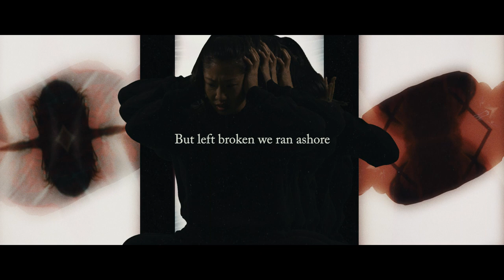Oh, Sleeper - The Island (Lyric Video)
Bloodied / Unbowed out July 12, 2019
Tour starts soon!
• July 16 - Little Rock, AR @ Rev Room
• July 17 - Ringgold, GA @ Cloud Springs Deli
• July 18 - Jacksonville, FL @ 1904
• July 19 - Margate, FL @ O’Malley’s
• July 20 - Ocala, FL @ Rock House
• July 21 - Columbia, SC @ New Brookland Tavern
• July 22 - Charlotte, NC @ Amos
• July 23 - Richmond, VA @ Canal Club
• July 24 - Fredericksburg, MD @ Cafe 611
• July 25 - Philadelphia, PA @ Voltage Lounge
• July 26 - Brooklyn, NY @ Kingsland
• July 27 - Manchester, NH @ Bungalow
• July 28 - Providence, RI @ Fete Music Hall
• July 29 - Montreal, QC @ Piranha Bar
• July 30 - Quebec City, QC @ L’Anti
• Aug 01 - Ottawa, ON @ Mavericks
• Aug 02 - London, ON @ Call the Office
• Aug 03 - Toronto, ON @ Rockpile West
• Aug 04 - Ferndale, MI @ The Loving Touch
• Aug 05 - Madison, WI @ The Annex
• Aug 06 - Burnsville, MN @ The Garage
• Aug 07 - Sioux Falls, SD @ Icon Lounge
• Aug 09 - Denver, CO @ Marquis Theater
• Aug 11 - Spokane, WA @ The Pin
• Aug 12 - Seattle, WA @ Funhouse @ El Corazon
• Aug 13 - Portland, OR @ Paris Theatre
• Aug 15 – Santa Cruz, CA @ The Catalyst*
• Aug 16 – West Hollywood, CA @ The Roxy Theatre*
• Aug 17 – Garden Grove, CA @ Garden Amphitheatre*
• Aug 18 – San Diego, CA @ The Irenic*
• Aug 19 – Oragevale, CA @ The Boardwalk*
• Aug 20 – Fresno, CA @ Full Circle Brewery*
• Aug 21 – Las Vegas, NV @ Backstage Bar*
• Aug 22 – Phoenix, AZ @ Crescent Ballroom*
• Aug 23 – Albuquerque, NM @ Sunshine Theater*
• Aug 24 – Lubbock, TX @ Jake’s Backroom*
• Aug 25 – Dallas, TX @ Trees*
• Aug 26 – Austin, TX @ The Garage at Empire*
• Aug 27 – Houston, TX @ Scout Bar*
• Aug 28 – San Antonio, TX @ Paper Tiger*
*supporting Hawthorne Heights